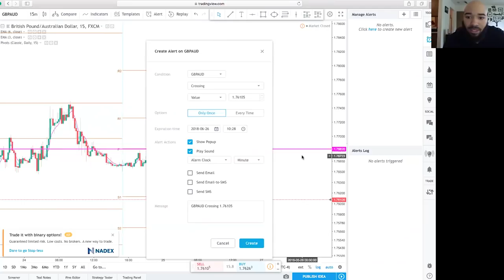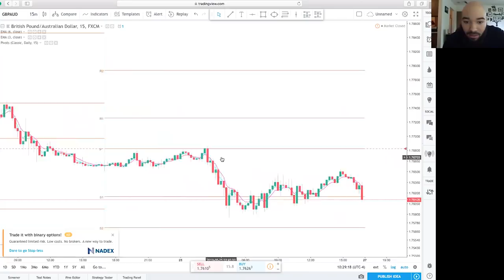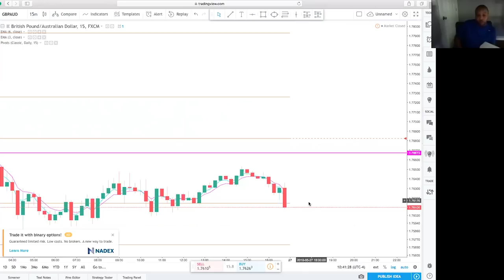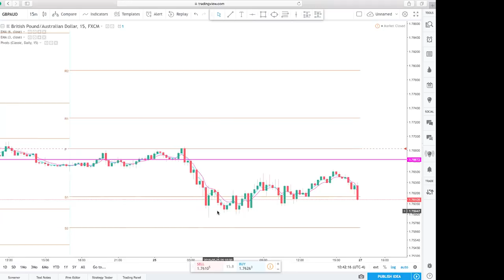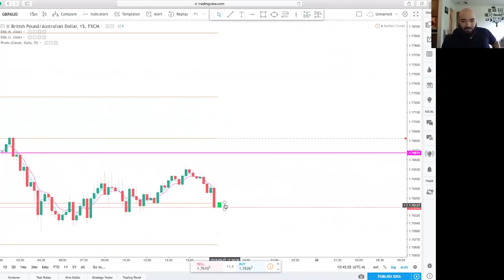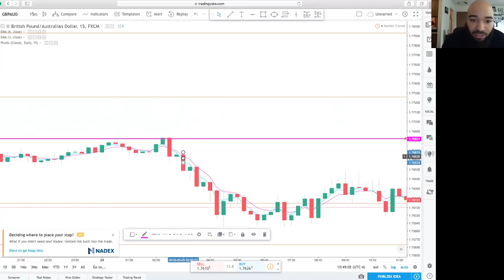Fastest Way To Grow Your Account - FOREX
INSTAGRAM: JayTakeProfits (Copy This To Avoid Scammers)

ECN Account.

-OR-

Micro Account.